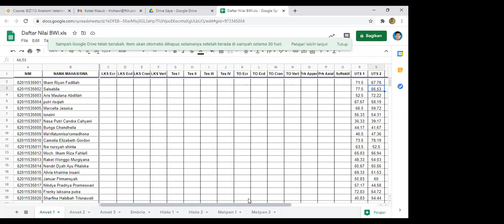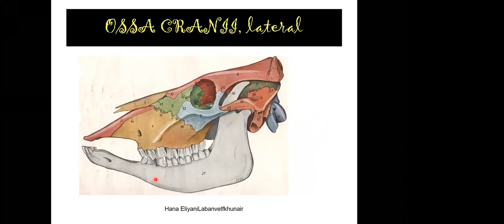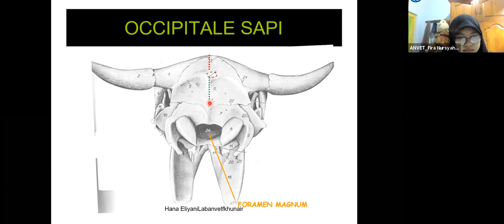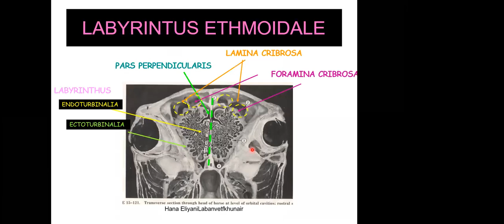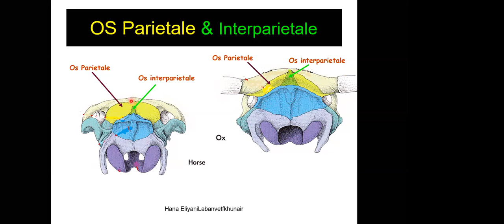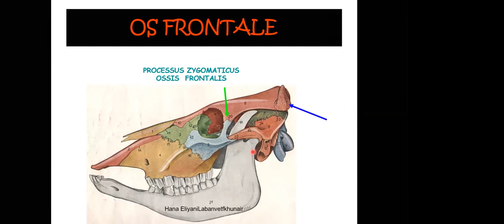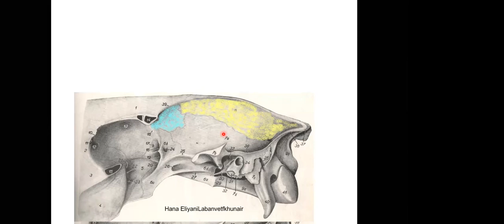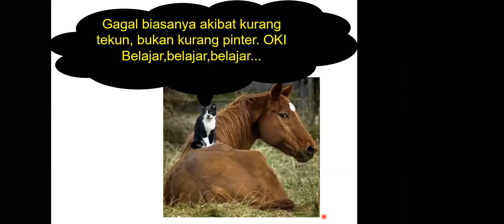Osteologi Ossa Cranii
Topik perkuliahan: Osteologi Ossa Cranii

Muhammad Thohawi Elziyad Purnama
Junior Staff - SCOPUS ID. 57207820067
Department of Veterinary Anatomy, Faculty of Veterinary Medicine
Universitas Airlangga